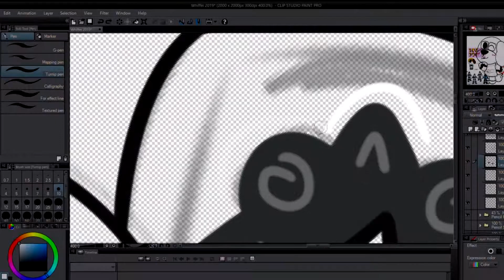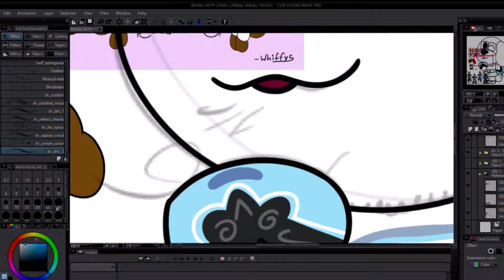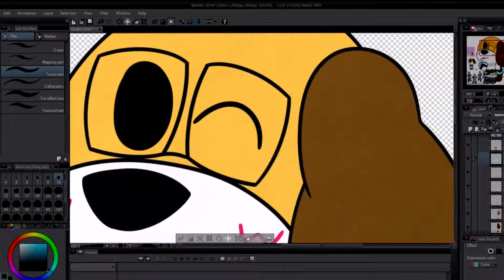SPEED DRAW - Whiffei (Whiffy Plush Cosplay)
A sketch of a pun.